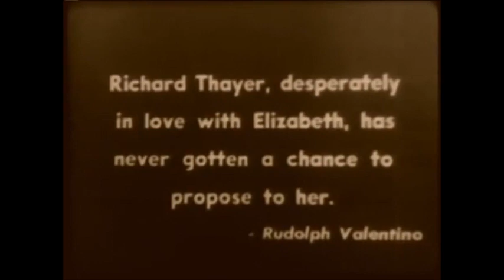Le prime scene con Rodolfo Valentino nel film muto «All Night» da un racconto